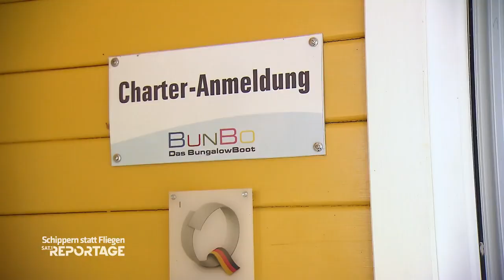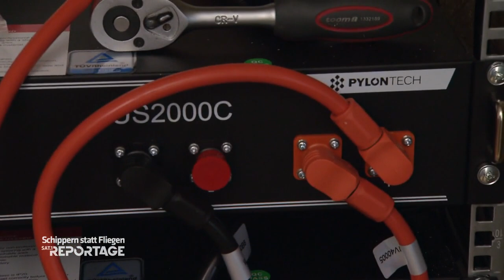Schippern statt fliegen: Der Trend geht zum Hausboot | 1/2 | Die SAT.1-Reportage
Urlaub im eigenen Land - noch nie war das Reisen innerhalb Deutschlands so beliebt! Deutlich mehr als die Hälfte der Deutschen planen ihre Ferien in der Heimat - und gefragt wie nie: Urlaub auf dem Hausboot! Die SAT.1 Reportage "Schippern statt fliegen - Urlaub auf dem Hausboot" begleitet Menschen, die sich den Traum vom Wohnen auf dem Wasser verwirklichen. Ob für immer oder für einen Urlaub der etwas anderen Art.

Menschen - Geschichten - Schicksale! "SAT.1 Reportage" taucht tief in den deutschen Alltag ein - in Themen, die alle betreffen. Reporter vor Ort erzählen lebensnahe Geschichten, treffen beeindruckende Menschen und machen außergewöhnliche Service-Experimente.